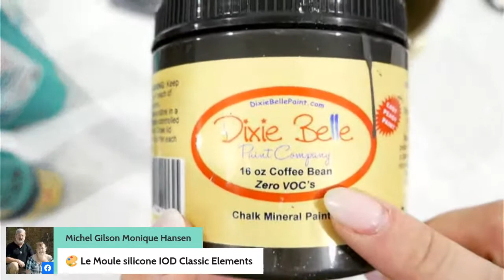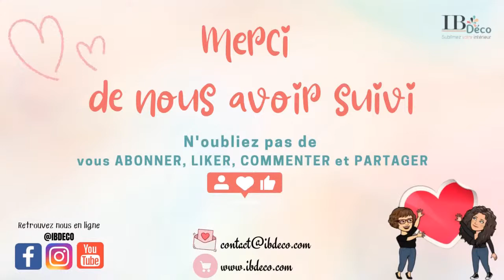Les Patina Paints de Dixie Belle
(Un live que vous attendez depuis longtemps j'en suis sûre ;-) )

Chez IB Déco, nous aimons les effets de patine et d'oxydation des métaux 😍.
Les "Patina Paints" de Dixie Belle sont les produits parfaits pour les reproduire.

Envie d’en savoir plus et d'apprendre à réaliser de jolis effets oxydés ou rouillés ? Alors rejoignez-nous pour un live de démonstration.
Nous vous montrerons comment utiliser les produits de la Patina Collection.
Après cela, rouille, vert de gris et autres patines métalliques n’auront plus de secret pour vous.

🔔 Et pour ne pas louper ce rendez-vous, cliquez sur “recevoir un rappel” 😁